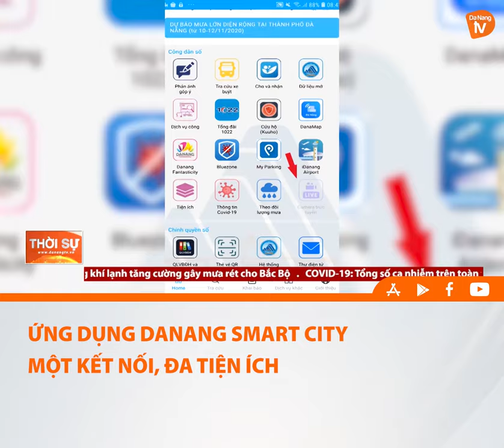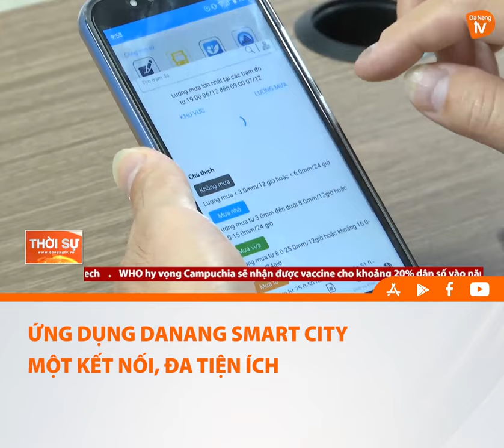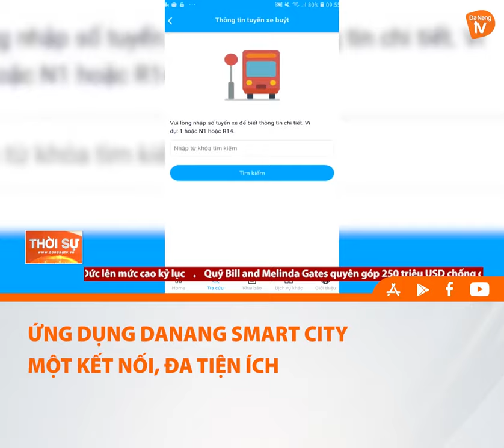ỨNG DỤNG DANANG SMART CITY – MỘT KẾT NỐI, ĐA TIỆN ÍCH